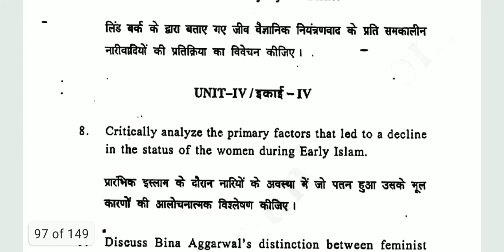Feminism||General Elective for Hons-Philosophy-CBCS||Previous year Question paper 2017||Du||GE